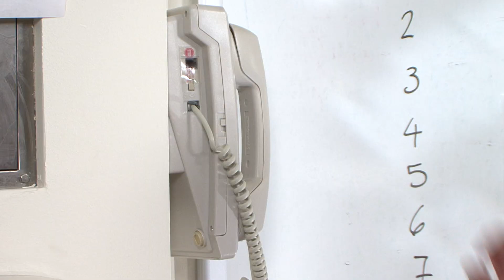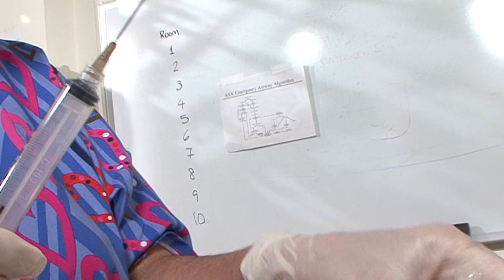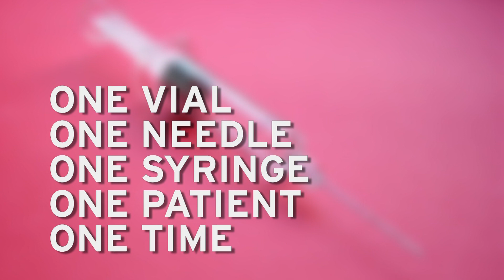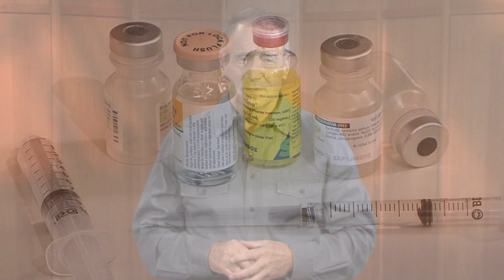Improving The Culture of Safe Injections & Confronting Non-Compliance - 2010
Produced for the Duke Infection Control Outreach Network (dicon), this is Module Two of their "Safe injection Techniques" DVD compilation.